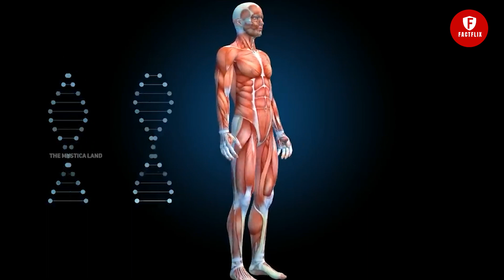ਬ੍ਰਾਹਮਣ ਲਸਣ, ਪਿਆਜ ਕਿਉ ਨਹੀਂ ਖਾਂਦੇ? Why Brahmans don't eat garlic and onions? Punjabi video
Why Brahmans don't eat garlic and onions ? ਇਸ ਕਰਕੇ ਬ੍ਰਾਹਮਣ ਨਹੀਂ ਖਾਂਦੇ ਲਸਣ-ਪਿਆਜ਼, ਕਾਰਨ ਜਾਣ ਕੇ ਤੁਸੀਂ ਵੀ ਖਾਣਾ ਛੱਡ ਦਿਓਗੇ